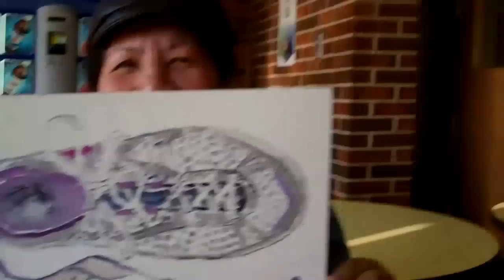Showtime! October 27, 2012